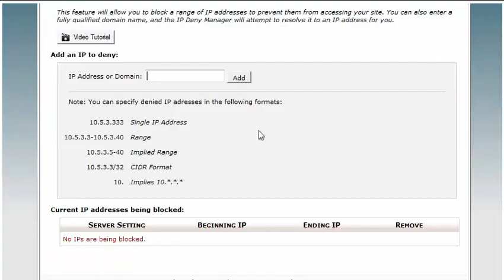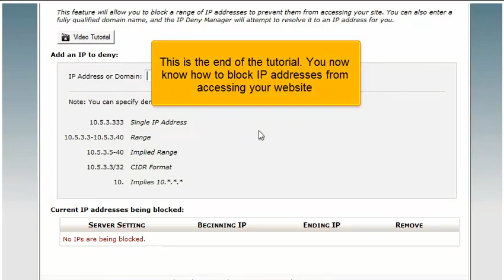How to use the IP Deny Manager in cPanel 11.32 x3 (2012)